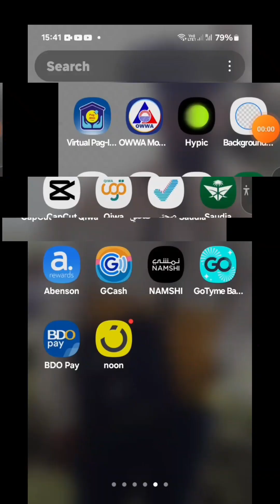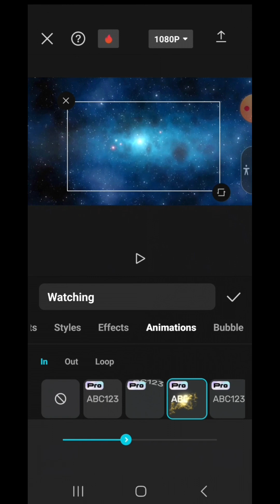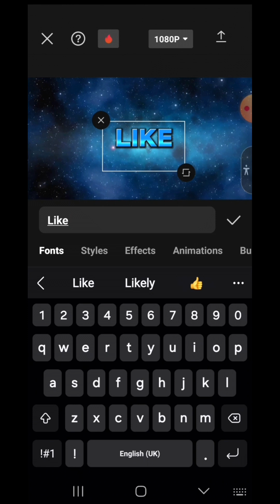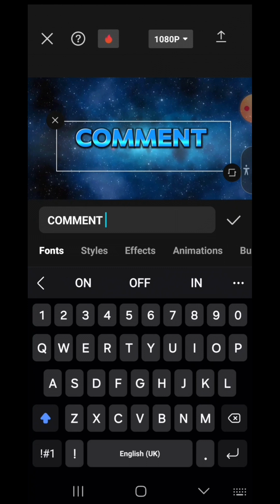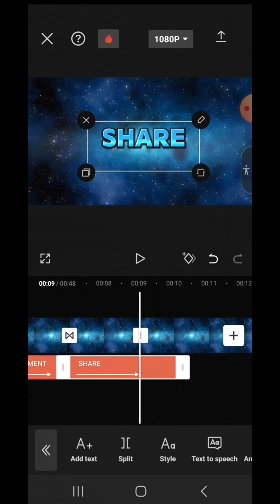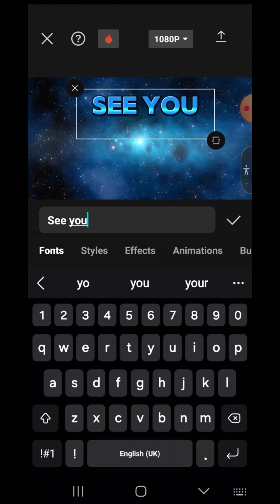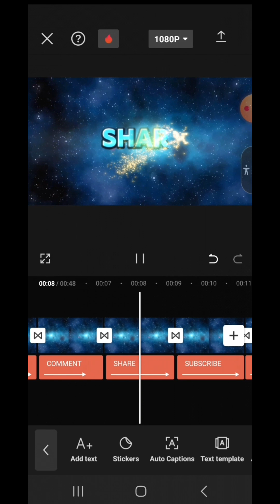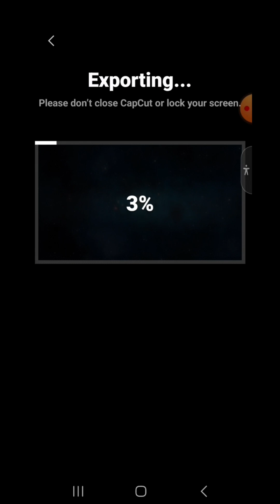Paanu gumawa ng Outro!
Paano gumawa ng outro gamit ang Capcut